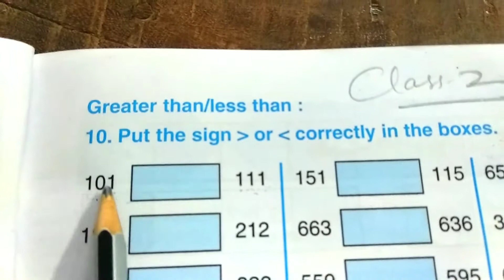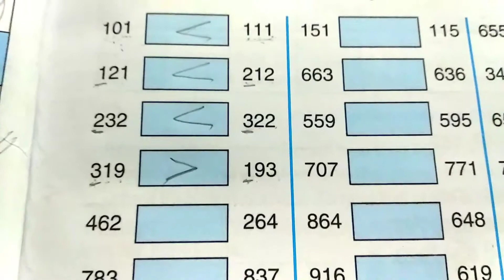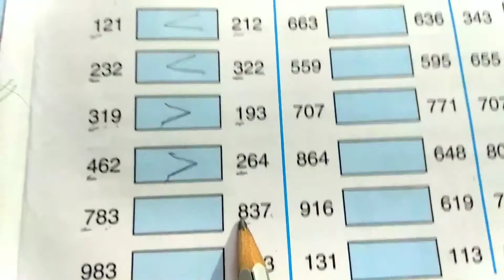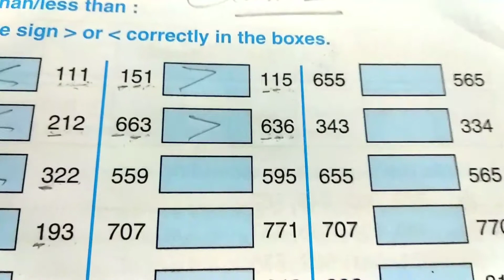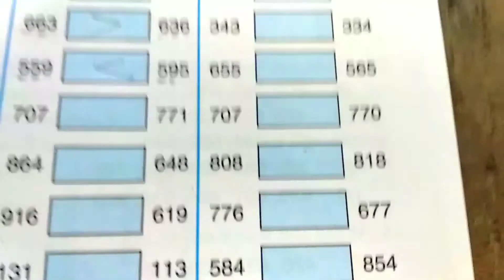Class 2 ll Greater than ll Less than ll Page 49 ll Q 10